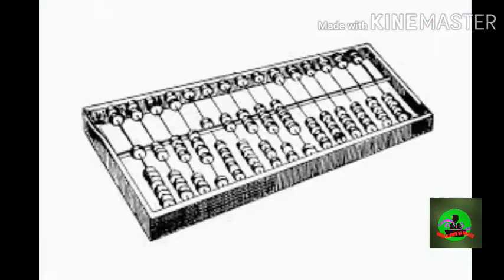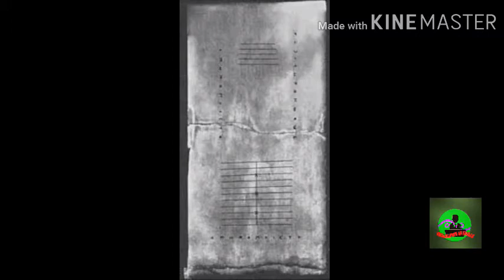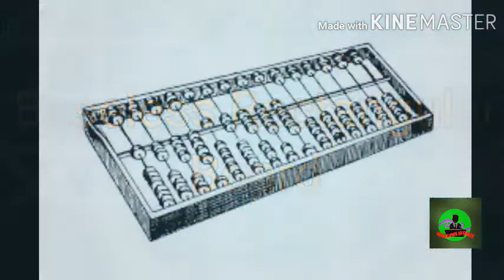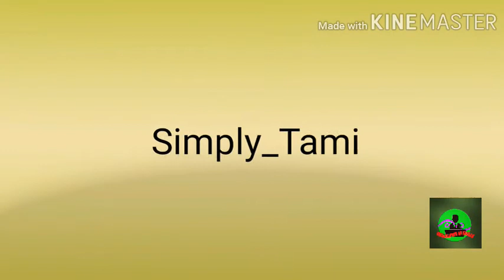Abacus History and Usage of Abacus | தமிழ் | Simply Tamizhan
This Video Speaks about Abacus History and Usage of Abacus.

தமிழில் கற்போம்; தமிழ் ஆள வாழ்வோம்.